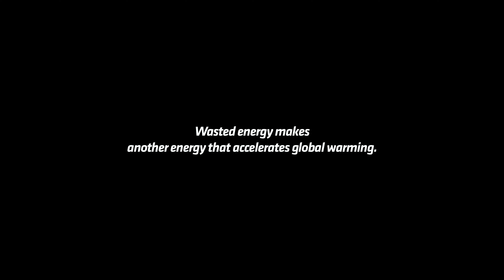Whether it is something small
2022
16:9
1920x1080px
00:01:19
Film,Premiere pro

For this Ocean Awareness Contest with the theme THE FUNNY THING ABOUT CLIMATE CHANGE, our group has created a short documentary film about the significance of climate change, with a specific example of affecting the icebergs. By viewing our artwork, we hope our audience to consider their actions as our small behavior can significantly impact the environment. Our artwork depicts the setting of the ocean with an iceberg, where the iceberg eventually melts as it receives harmful warm light. With the light directed at the iceberg-shaped dissolving paper, it conveys how excessive light we use in our daily lives significantly affects the environment, especially the ocean areas. The iceberg melts, where our essential announcement emerges on the surface. After researching climate change and our oceans, we have learned that it affects various factors such as rising sea levels, severe weather events, melting glaciers directly affecting the animals, etc. After completing this project, we have gained more insights and a new perspective regarding this problem, where we realized more actions are needed to be taken. For instance, we will aim to use less energy by turning off electronic devices when we are not using them. We can also practice using less transportation to reduce carbon dioxide that would affect the environment. We believe that we should take immediate action, whether it is something small, as it still contributes to making a huge difference. We are interested in the arts because it allows us to express ourselves, where our creativity and imagination are valued without judgment. We enjoy how through the arts, we can deliver a relatively heavy and serious message in a way the audience can capture it in a more effective manner.